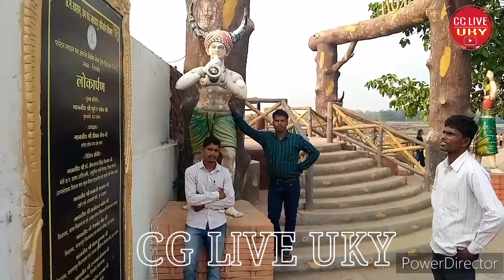चित्रकोट जल प्रपात 2023||चित्रकोट जगदलपुरबस्तर||ChitarkotJal prapat2023||Chitrakot Jagadalpur Bastar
चित्रकोट जल प्रपात 2023🔥🔥||चित्रकोट जगदलपुर बस्तर🔥||ChitarkotJal prapat2023🔥||Chitrakot Jagadalpur Bastar#cgliveuky